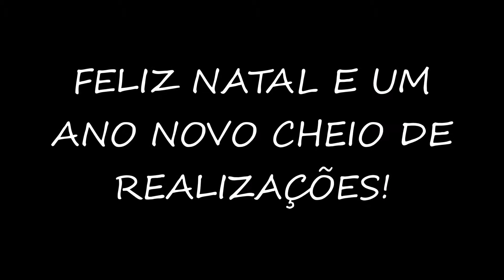Mensagem de Fim de Ano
A equipe do Clube da Fala deseja a todos um Feliz Natal e um Ano Novo cheio de realizações!
* Participe da nossa próxima Aula Experimental Online Gratuita | Vagas Limitadas